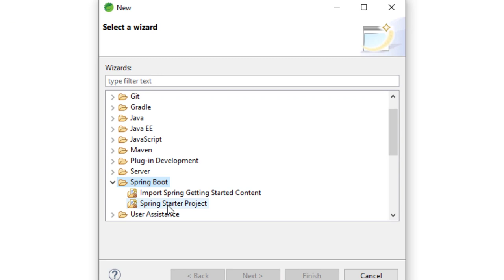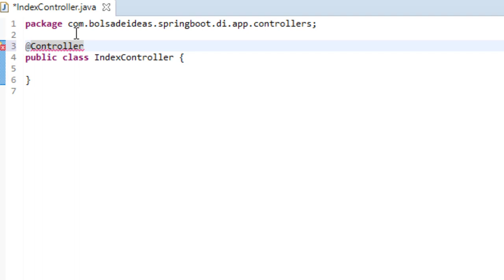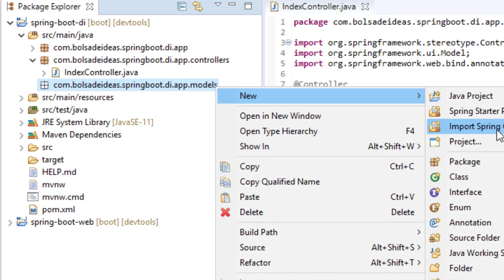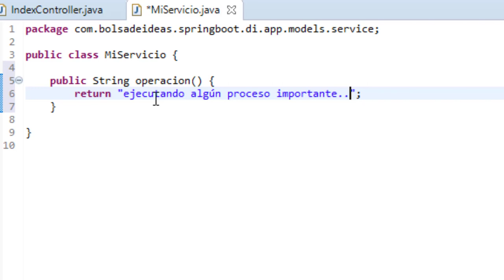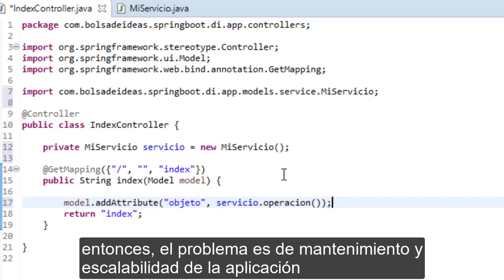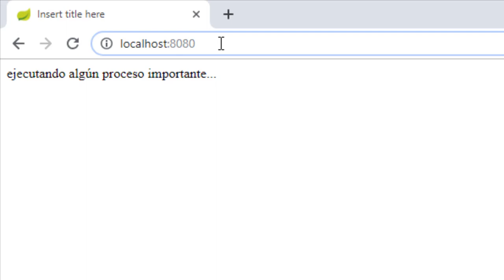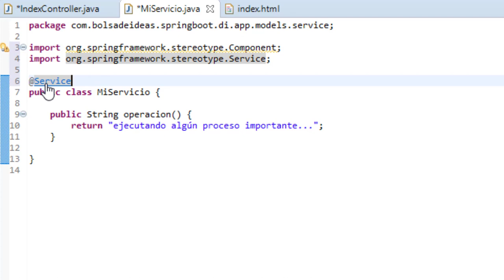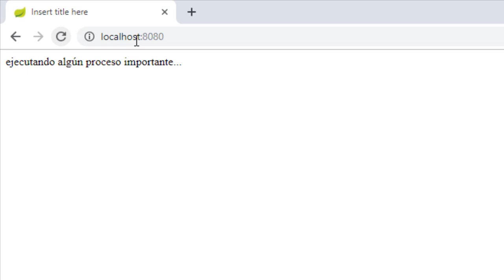La clase de servicio